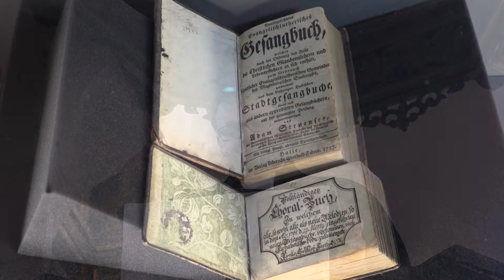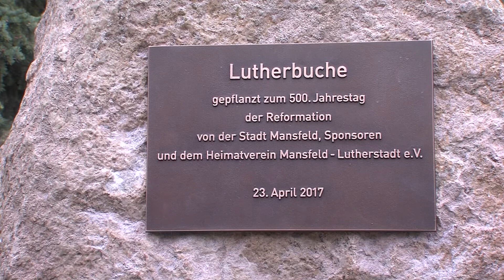Luthers Einschulung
Das Fest in Mansfeld war anlässlich des Reformationsjubiläums noch größer und schöner, als in den letzten Jahren. Wir waren mit der Kamera dabei und haben einen ca. 17 minütigen Film erstellt, der bei uns erworben werden kann. Ein paar Ausschnitte der DVD zeigen wir hier.